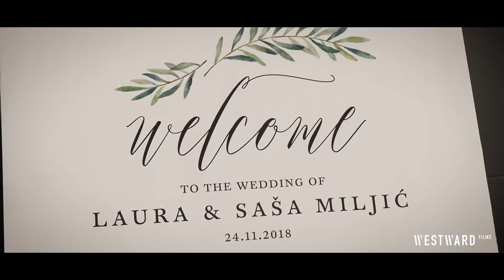Laura and Sasa's Wedding Highlights at Oak Ridge Wines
Songlicences through Songfreedom.com